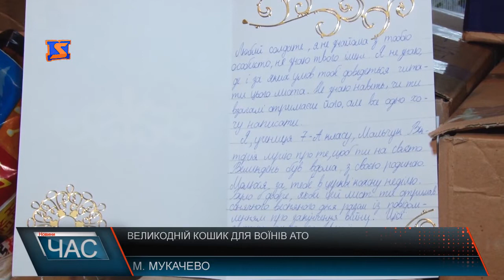Великодній кошик для воїнів АТО